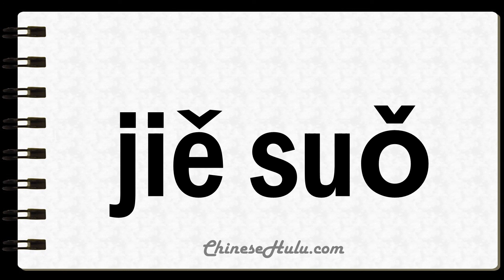How to Say Unlatching in Mandarin Chinese